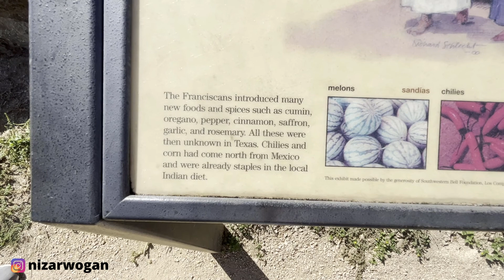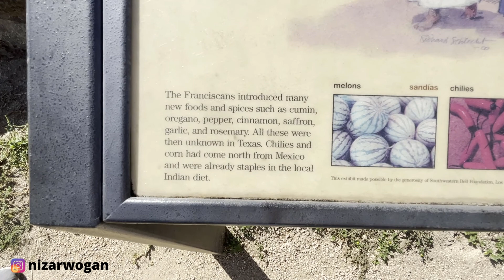PASAR LOAK DI TEXAS, AMERIKA SERIKAT | DARI LIAT BURUNG PELICAN, KE PASAR LOAK, SAMPE GEREJA KATOLIK